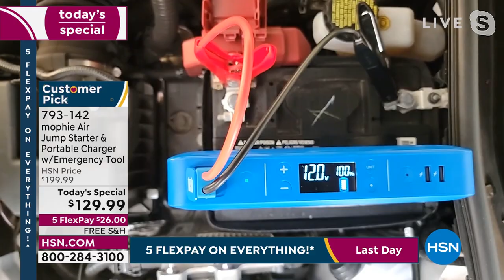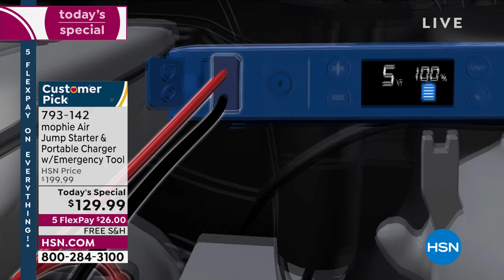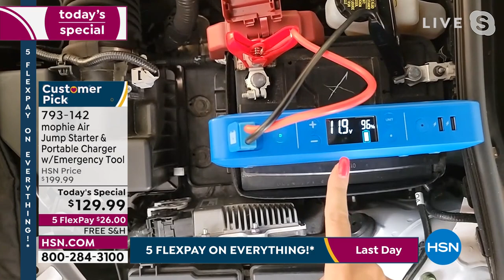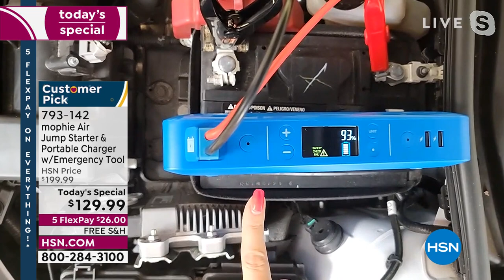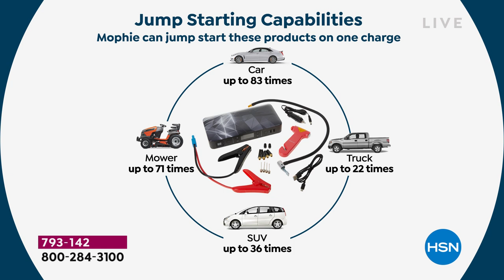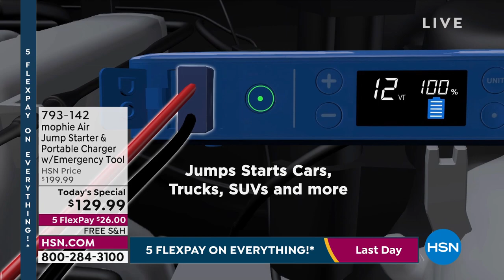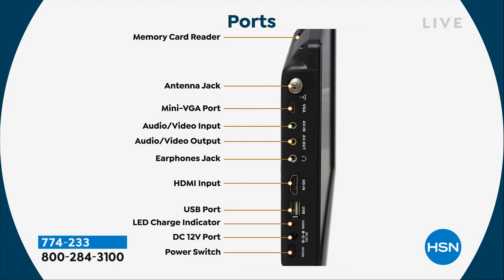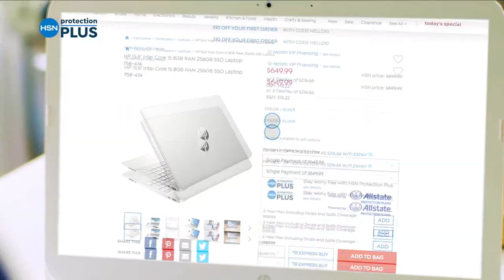HSN | Electronic Connection - Mophie 04.24.2022 - 04 PM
Stay charged whever you are with Mophie electronics.